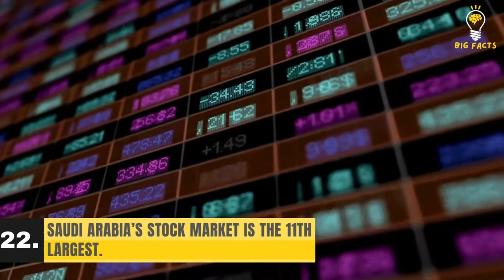40 Things You Probably Didn't Know About | Saudi Arabia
In This Video I am Talking About Saudi Arabia.

In This Video I Will Tell About Most Amazing Facts Hope Guys Enjoy The Video Give A Like If You Enjoy The Video And Also Subscribe To My Channel To Get More Informative Videos Like This. Take Care